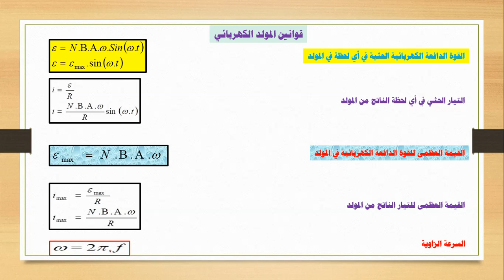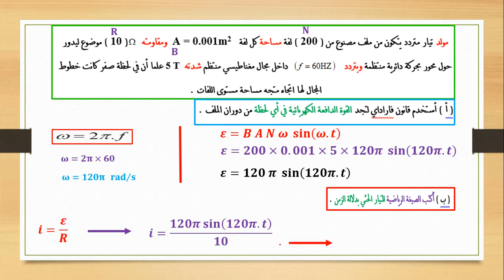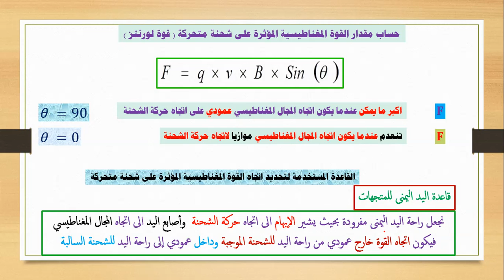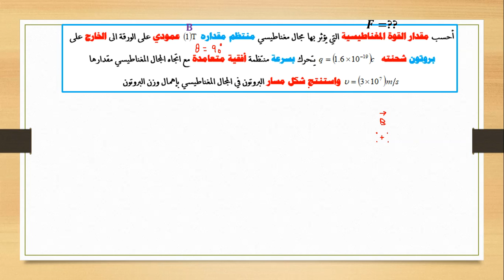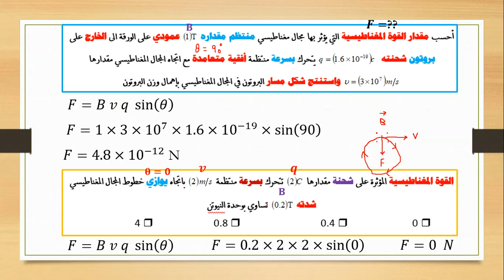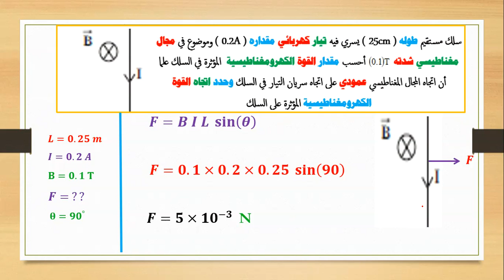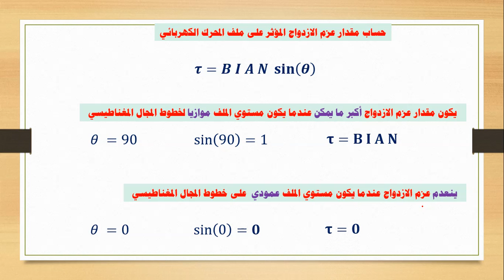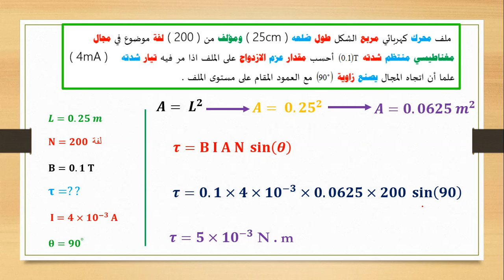فيزياء - الصف الثاني عشر - مسائل متنوعة على المولدات والمحركات الكهربائية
مسائل متنوعة على المولدات والمحركات الكهربائية ويتضمن :
- المولدات الكهربائية .
- القوة المغناطيسية المؤثرة على شحنة متحركة ( قوة لورنتز ) .
- القوة المغناطيسية المؤثرة على سلك يمر به تيار كهربائي .
- عزم الازدواج المؤثر على ملف المحرك الكهربائي .